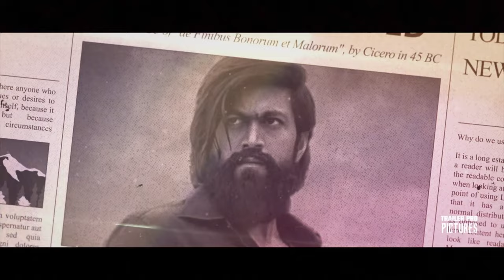KGF Chapter 3 Trailer |Yash | Prasant Neel | KGF 3 (fan-made)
As the Audience enjoyed KGF (Kolar Gold Fields Chapter 1) and KGF Chapter 2 whole heartedly, now is the time for you to shout out for KGF Chapter 3 in which you can see whether Yash is Alive or not. According to rumors KGF 3 Release Date can be anywhere in 2022 and then you can find out about the next coming story which is said to be released in Part 3. As we know KGF Chapter 2 collected more than 1000 Crore Rupees as Box Office Collection and they have announced KGF 3 in the climax of the movie which means that KGF Chapter 3 Release Date is soon. Apart from Yash and Sanjay Dutt, we can see the entry of another star also as per KGF Chapter 3 Star Cast. In this post we have briefly discussed KGF Chapter 3 Trailer, KGF 3 Hints and more, so make sure you read out this post for complete reference.